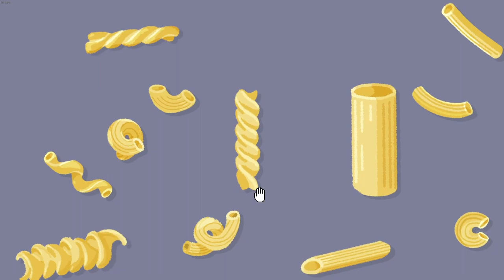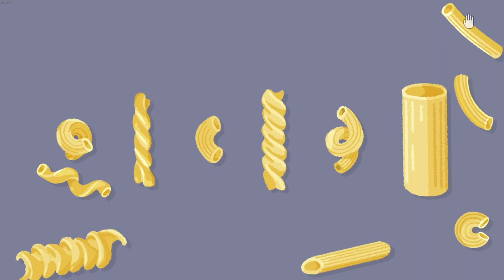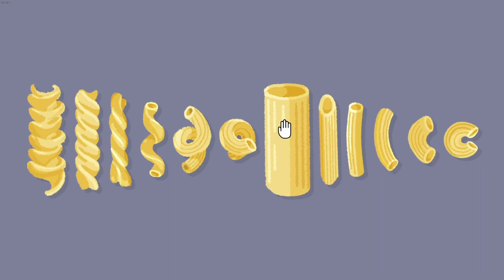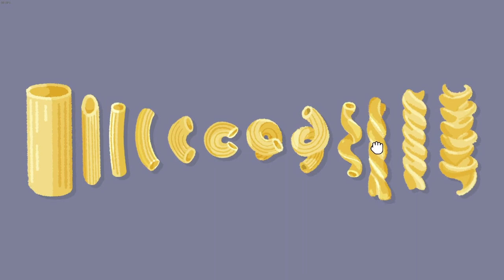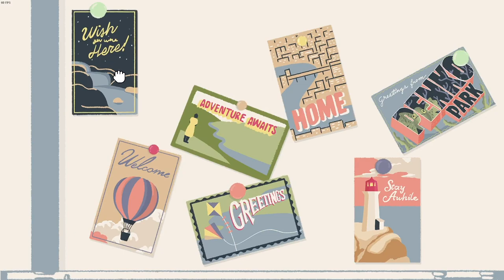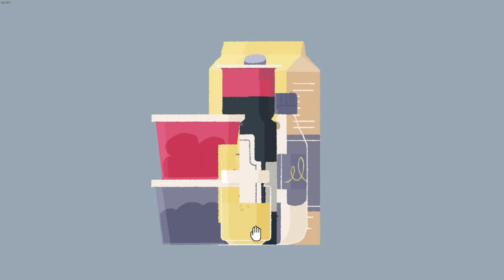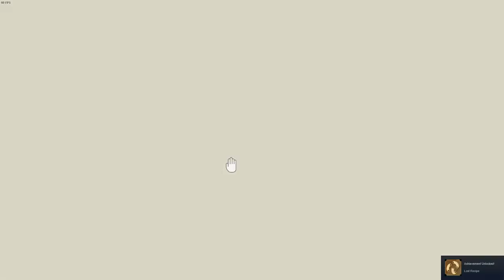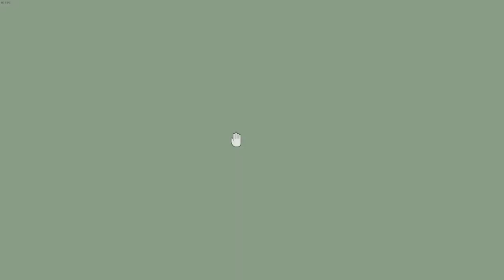this is the 'mom & pop shop' of videogames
more fun with A Little to the Left's ultra-cozy vibes

videover socials !

0:00-0:02 intro
0:02-51:58 why did the milk refuse to make cottage cheese ? ~ ~ ~ ~ ~ ~ ~ ~ ~ ~ ~ ~ ~ ~ ~ because it'd have to go too far out of its whey
51:58-52:09 outro